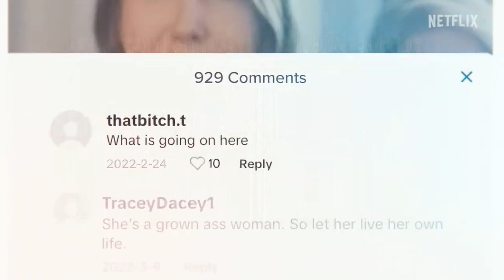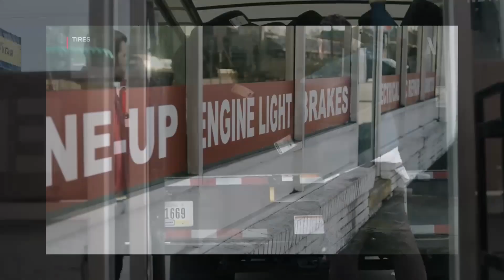TOP 10 TRENDING SERIES FOR THIS MONTH!!!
Hello to all of you! Greetings from Movie24 once again, your one-stop shop for all things amusement. In order to provide you with a definitive list of the top 10 television shows, films, and series that have had a lasting influence, we're delving into the world of film and television today. Let's first discuss how we chose this list before beginning the countdown.
We conducted extensive research, taking into account public feedback, critical acclaim, and cultural significance. We searched the annals of film history to uncover its timeless treasures. We made sure there was something for everyone by additionally considering the variety of genres. Enjoy the fun and wonderful time!